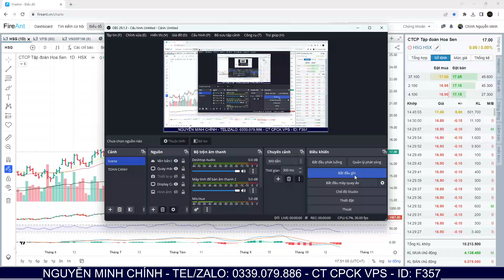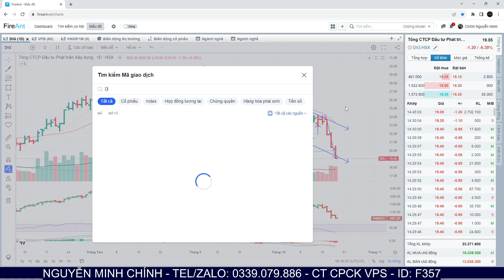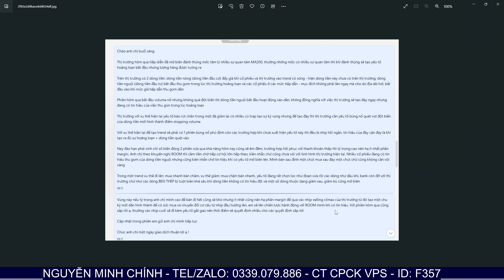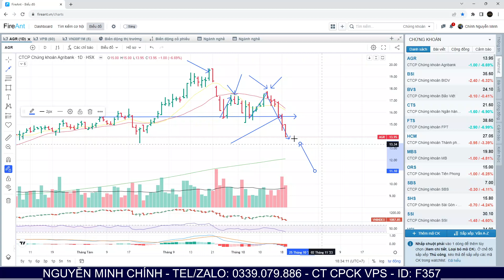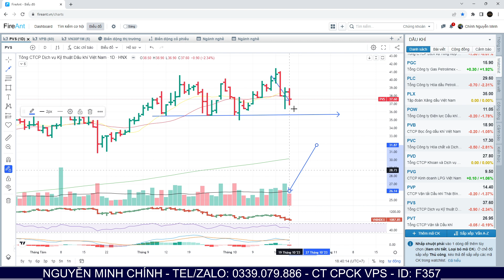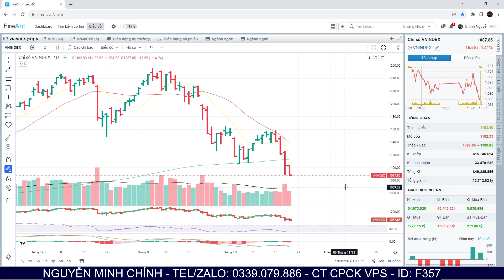Nhận định thị trường 20/10: Ép dí cực độ cuối phiên, cục diện ngày mai. Tạo đáy sẽ có tín hiệu này?